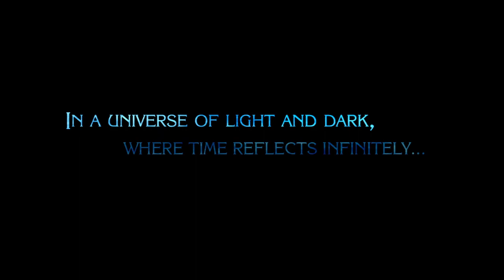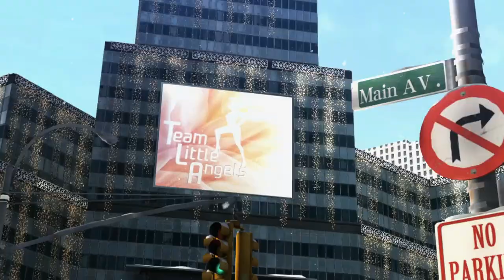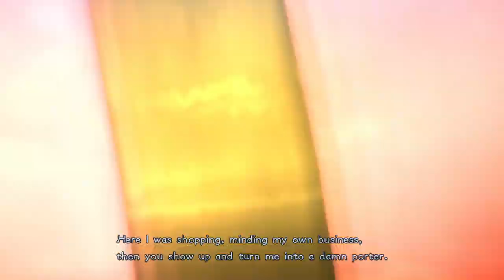Spongejay1 Plays: Bayonetta 2 - Part 1 | A BEWITCHING HOLIDAY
Nothing jingles my bells quite like seeing someone as smart, as beautiful, and as badass as Bayonetta getting into the cheery holiday spirit.
Quote of the Day: Well-behaved women seldom make history. - Laurel Thatcher Ulrich